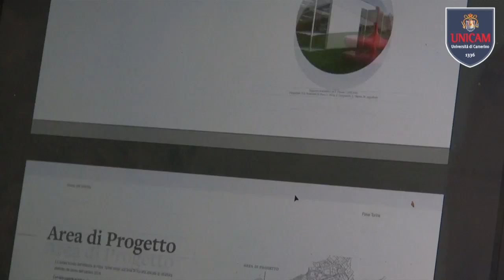PEnSy - Spin off di Unicam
PEnSy (Pro_Energy_Systems srl) è una società di ricerca e sviluppo, destinata alle aziende ed agli utenti privati per la consulenza nella progettazione e realizzazione di elementi architettonici compiuti o di parti di essi, che offrano caratteristiche innovative per il risparmio energetico e per l'inserimento di sistemi energetici solari (termico e/o fotovoltaico).